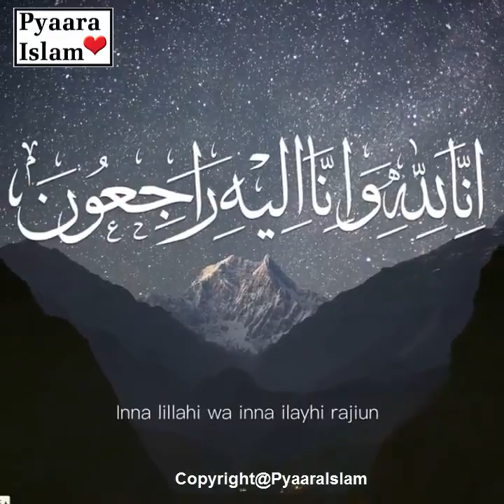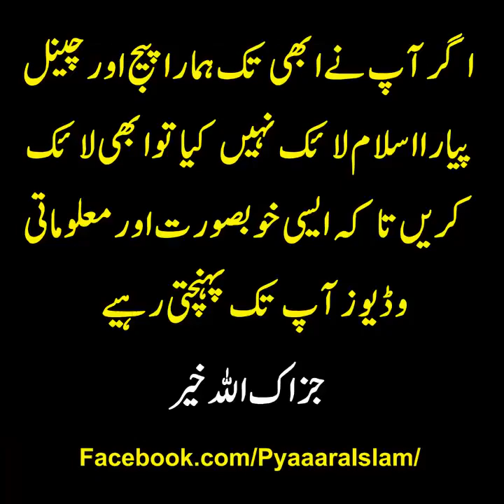Shaadi Ki Pehli Raat By Pyaara Islam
شادی کی پہلی رات اور ماں کا جنازہ رولا دینے والی سبق اموز وڈیو۔ ماں کی قدر کریں، ماں سے محبت کرنے والے دل کھول کر شیئر کریں